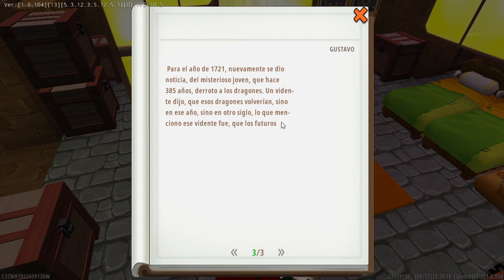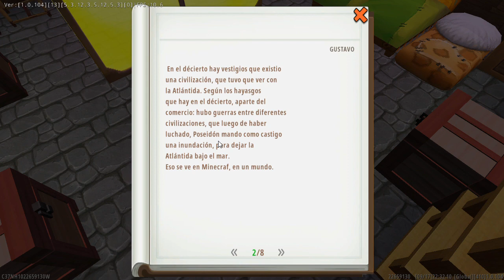CHAPTER CLVI GUSTAV´S DIARY SAKURA AND SHAORAN SEARCH FOR THE OASIS VILLA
In the video of the morning Sakura Kinomoto and Shaoran Li, they will face the sand worm I describe the flashback; in the flashback Shaoran helps Sakura, Beneath the Oasis Town there are some relics, the guardian of those relics is the sandman. They will have to fight against him, to get a summoning gem, that sandman will help them to face the worm.